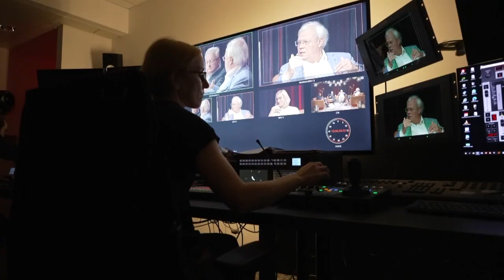Korrespondent Wehrschütz: "Der Ukraine bleiben maximal fünf Monate" | krone.tv Club3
„Der Ukraine bleiben maximal fünf Monate. Dann bröckelt die Solidarität in Europa“ - diese Prognose wagt Kriegsberichterstatter Christian Wehrschütz im „Club 3“.
Seit dem Beginn der russischen Invasion am 24. Februar berichtet Christian Wehrschütz für den ORF in gewohnter Manier aus der Ukraine. Wie es der erfahrene Kriegsberichterstatter aus so vielen Krisengebieten davor getan hat.
Im aktuellen „Club 3“ von „Krone“, „Kurier“ und „profil“ gibt der Steirer Einblick in seinen Arbeitsalltag und schildert Eindrücke aus den umkämpften Gebieten.